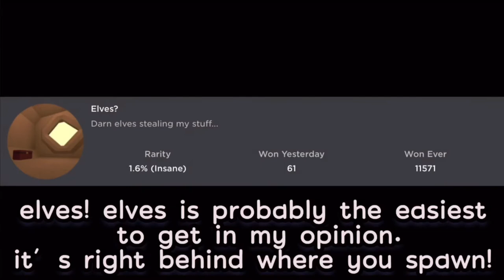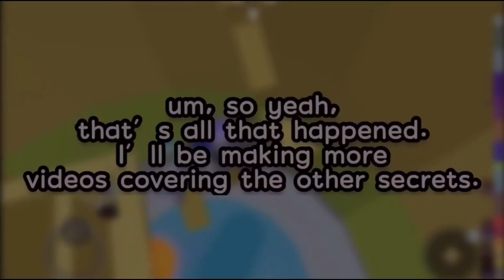ROBLOX CHRUCH HOW TO FIND SECERT BADGE LOCATIONS- TUB, THE SHED, ELVES, AND THE SECOND LOUNGE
Hey guys! I haven’t posted in a while again and I got motivated to so..? Today I’m showing you how to get these four SECRET badges! 😩😩

Check out my next video and how to get the nest three secret badges!